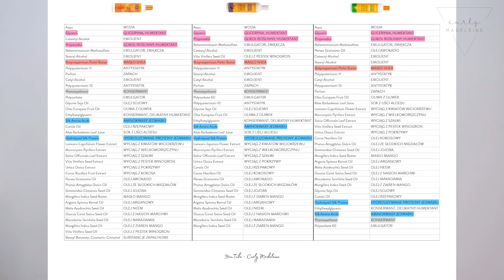WSZYSTKO O CANTU ACTIVATOR! 🥥🥑🍇 | Curly Madeleine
► Jeżeli spodobał Ci się mój film, zachęcam do subskrypcji 🤩

⬥ MÓWIĘ O ⬥

Mam dodatkowo dla Was kod promocyjny dla pierwszych 20 osób na -10% zniżki na Grapeseed Aktywator i Avocado Aktywator w sklepie Loczek 😁💃🏼
- 10 kodów zniżkowych na Cantu Avocado: „CURLYAVOCADO10” ☺️
- 10 kodów zniżkowych na Cantu Grapeseed: „CURLYGRAPESEED10” ☺️

⬥ WYNIKI ROZDANIA ⬥
- Mirela Pelowska
- Klaudia_
- Emilia Cebula
- Martyna Czubak
- Aleksandra Łucja
- Aleksandra Piwowarczyk
- Aleksandra Abramek
- Justyna Mędrala
- Piotrekkk K
- Gosia Lach
- Dorota Raszeja
- Hobbit W
- Roksanne
- Pati Api
- Paulina Wicik
- Kinga Wu
- Klaudia G
- Agnieszka Os
- Kamila Wąchała
- Katarzyna Świerczek

⬥ ZASADY ROZDANIA ⬥
1. Jeśli dopiero teraz dałaś/dałeś subskrypcję, mam wielką nadzieję, że pozostanie ona po ogłoszeniu wyników i zostaniesz ze mną na dłużej :)
2. Należy odpowiedzieć na pytanie rozdaniowe:
„CO OZNACZA DLA CIEBIE STWIERDZENIE:
“AKCEPTUJĘ SWOJE WŁOSY.”?”
Można objaśnić w kilku słowach, forma pracy dowolna :)

⬥ REGULAMIN ROZDANIA ⬥
2. Nagrodzonych zostanie 20 osób.
3. Nagroda składa się z jednej odżywki bez spłukiwania Cantu Grapeseed Activator.
4. Rozdanie trwa do 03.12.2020 roku do godz. 23:59
5. Wyniki zostaną ogłoszone 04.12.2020 roku o godz. 20:00 w opisie pod tym filmem.
7. Na odpowiedź zwrotną od zwycięzców czekam do 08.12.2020 do godz. 23:59. Po upływie tego czasu, zostanie wybrany inny zwycięzca.
8. Zgłaszać można się tylko i wyłącznie w komentarzach poniżej.
9. W rozdaniu można wziąć udział tylko RAZ.
10. Wysyłka nagród tylko na terytorium Polski.
11. Biorąc udział w rozdaniu, wyrażasz zgodę na to, że Sklep Loczek będzie administratorem w zakresie danych osobowych niezbędnych do wysyłki. W przypadku punktu odbioru: adres e-mail i numer telefonu, przesyłki do domu: imię, nazwisko, adres, numer telefonu i opcjonalnie adres e-mail.

⬥ MOJE OSTATNIE MYCIE :) 🧖🏼‍♀️ ⬥
1. Wcierka - Napar z kozieradki + dodatki, Orientana Ajurwedyjski tonik do włosów
2. Odżywka do mycia (Myjadło) - Isana Spulung Arganol& Pflege
3. Szampon bez SLS - Speick Nawilżający szampon w kostce
4. Maska - Cantu Grapeseed Conditioner
5. Odżywka bez spłukiwania - Cantu Avocado Aktywator & Cantu Grapeseed Aktywator
6. Stylizator - Kemon, Hair Manya, Hi Density Curl
7. Olejek - Davines Oi Oil

Każda moja opinia zawarta w filmach jest subiektywna i zgodna z moimi odczuciami do danego produktu czy kosmetyku. Szczerość stawiam na pierwszym miejscu niezależnie od typu podjętej współpracy z daną marką. Powyższy film powstał we współpracy ze Sklepem Loczek.

⬥ SPRZĘT ⬥
Aparat - Canon EOS 80D
Obróbka - Adobe Premiere Pro

💄 POZOSTAŁE INFORMACJE
USTA - MAC Jubilee
PALETA CIENI - Glam-Shop x Msdoncellita Abstrakcja, Glam-Shop Totalny Mat vol. 2
ROZŚWIETLACZ - Glam-Shop x Msdoncellita Turbo Hajlajt
MANICURE - Semilac Dancing Time

*Linki Bitly pokazują mi ilość kliknięć i skracają długie linki :)